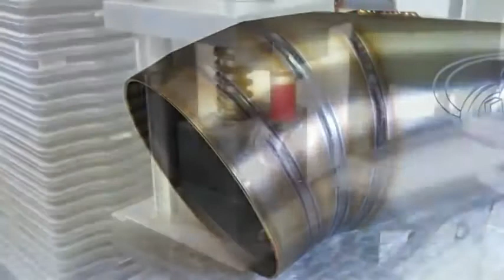Pô GP cho Yamaha R6 được chế tạo như thế nào?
Tất cả các mẫu XE Mô Hình